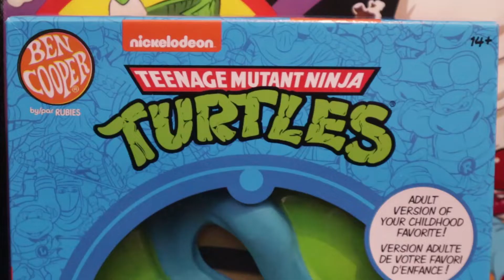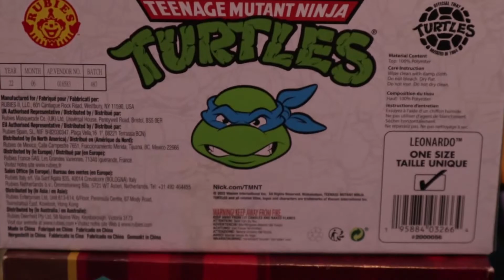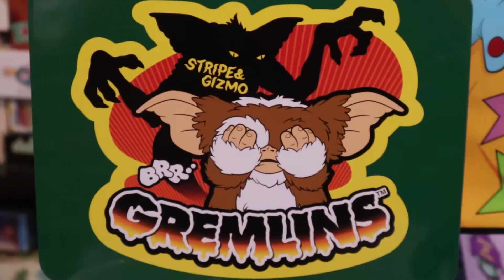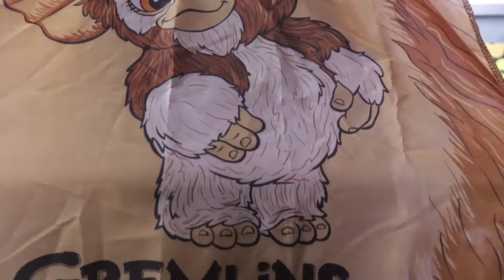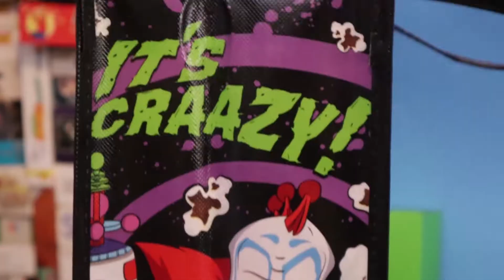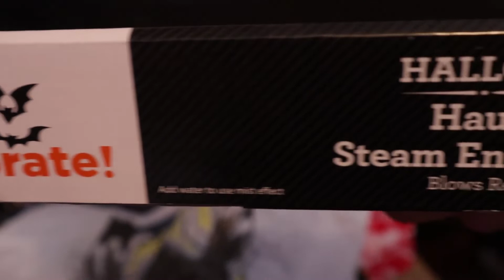Halloween 2022 Bag-O-Stuff Haul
We got a nice haul of Halloween goodies from Spirit Halloween and such, including Ghostbusters, TMNT, Ben Cooper masks and Gremlins! Perfect fun for Halloween 2022.